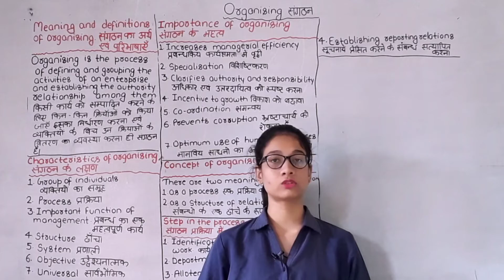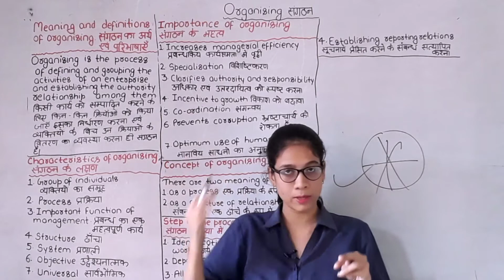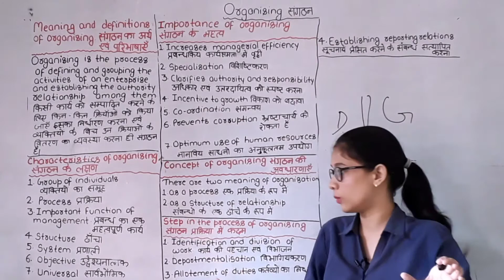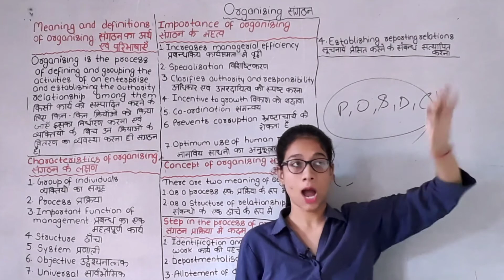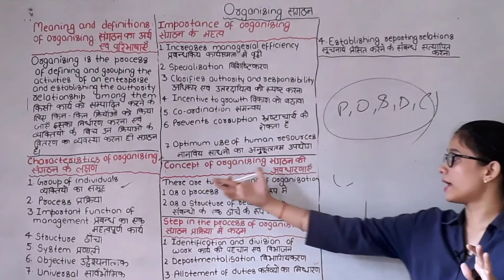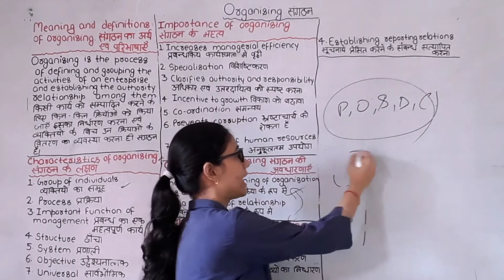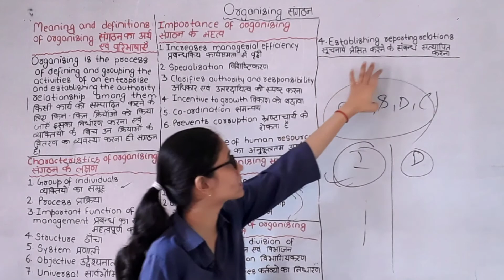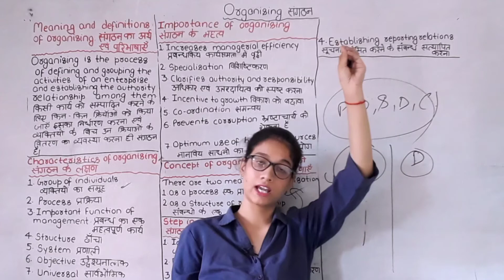Organising "business studies" chapter 5 |part 1| "by Aparna Singh"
Business studies
Class 12
Chapter 5
Organising

TO JOIN ONLINE CLASSES OF ANUSANDHAN COMMERCE CLASSES

Commerce
Class 12
Business studies

BASED ON LATEST SYLLABUS PRESCRIBED BY CBSE AND BSEB BOARD